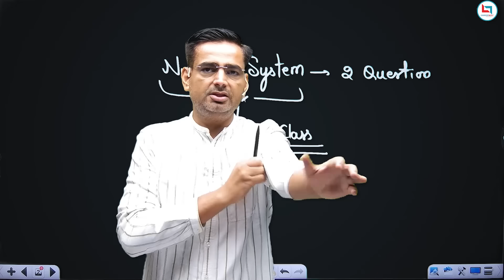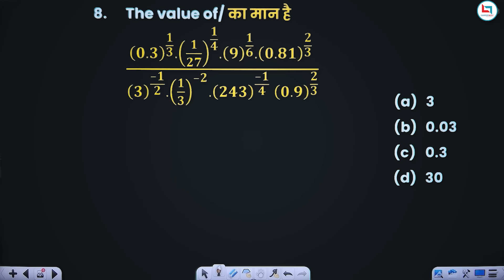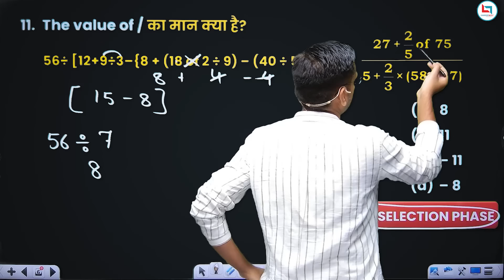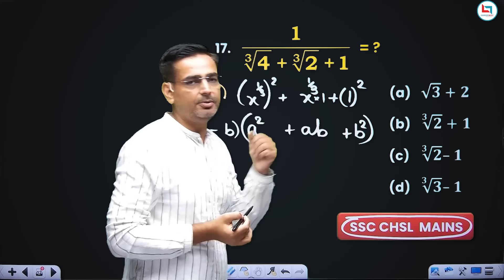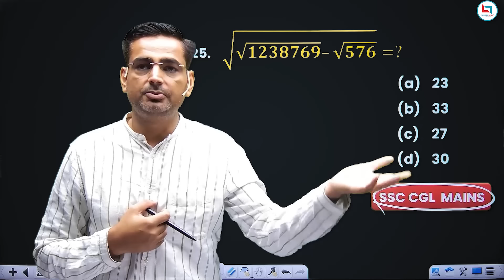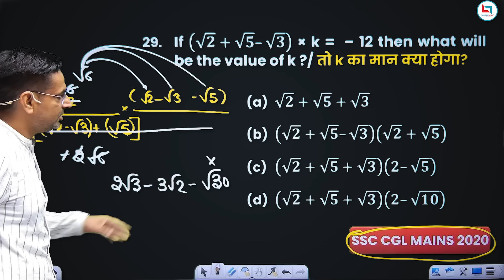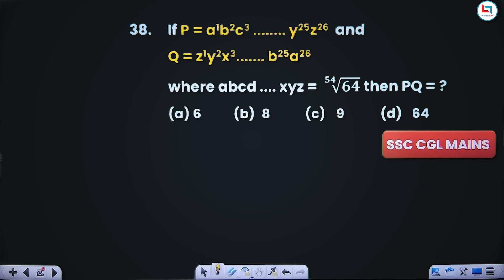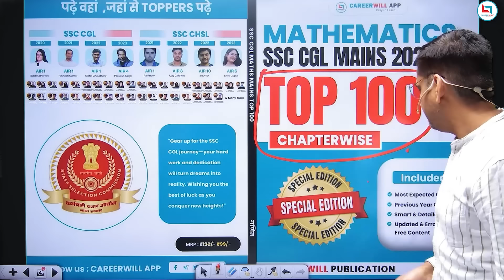SSC CGL Mains 2024 | Simplification | SSC CGL Mains Class #4 | Simplification by Rakesh Yadav Sir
SSC CGL Mains 2024 | Simplification | SSC CGL Mains Class #4 | Simplification by Rakesh Yadav Sir | Maths by Rakesh Yadav Sir | SSC CGL Maths | Maths for SSC CGL |@mathsbyrakeshyadavsir01
📌 आप WhatsApp Channel पर भी जुड़ सकते है (Free PDF, E-Book)👇👇

📣 Rakesh Sir का (Arith+Adv) VOD बैच Only on Careerwill App : हर महीने के पहले दिन
📣 Rakesh Sir का मैथ्स स्पेशल (Arith+Adv) बैच Only on Careerwill App : हर महीने के तीसरे दिन

    🎯Pre + Mains
    🎯Arithmetic+Advance
    🎯Useful For: SSC CGL,CPO,CHSL,MTS,GD,Steno,Defence, Railways & Other State Exams
    🎯Updated Content
    🎯Basic High to High Content

Rakesh Sir सवाल-जवाब!

📕7300 Maths Book New Edition

📕RAKESH YADAV SIR BOOK LINKS👇
👉SSC MATHEMATICS 7300+ BY RAKESH SIR
👉ARITHMETIC CLASS NOTES
👉ADVANCE MATH CLASS NOTES

v=_JC5qYAc9VE&list=PLoMiZRRlvbSuqDl1Arrwr2mZ4rXUliPkk&ab_channel=RakeshYadavMaths